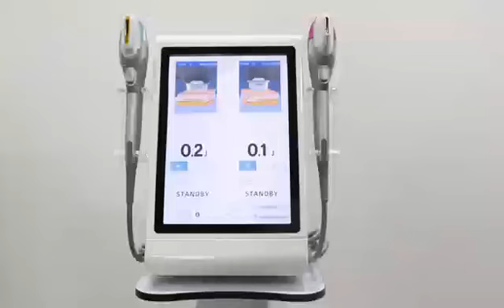2022 Top sales 7D HIFU Machine 7 cartridges Vertical 7D HIFU Body Contouring Face lifting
7D HIFU：
Applications:
1. Removing wrinkles on around forehead, eyes, mouth, etc.
2. Lifting and tightening both cheeks skin.
3. Improve skin elasticity and shaping contour.
4. Improve Jaw line, reducing “marionette lines”.
5. Tightening the skin tissue on forehead, lifting the eyebrows lines.
6. Improving skin complexion, making the skin delicate and bright.
7. Removing neck wrinkles, protecting neck aging.
8. Weight loss.

Newest Professional 7D HIFU Focused Ultrasound Ultra former Hifu Machine 2022 with 7D HIFU Cartridges
• Ultrasound Therapy, (7D HF) delivers focused ultrasound energy to the same foundational layer (SMAS) typically addressed bysurgeons during cosmetic surgery.
• Unlike lasers, radio-frequency and other devices, 7D HIFU bypasses the surface of the skin to deliver energy at optimal depths.
• Results occur instantly however best appear over two to three months as new collagen builds, gradually lifting and tightening the skin. Slimming process continues for up to 6 months post treatment.
Advantages:

· Lifting and tighten procedures on face and body · Micro & Macro focused ultrasound technology · The best treatment for skin
laxity, especially eyelids, jowls, jaw line, neck and decollette · No downtime · Minimal or no discomfort · Suitable for all skin
types · One hour procedure

The origin of fat
The fat layer, also known as subcutaneous fat, is adipose tissue stored under the skin.
Below the dermis and above the fascia.
The fat and thinness of the human body is determined by the number and size of adipocytes.
Adults contain approximately 30 billion white fat cells, and each fat cell contains triacylglycerides, commonly known as fat globules.
If the fat globules increase, the fat cells will increase in size, resulting in obesity.
Conversely, if triglycerides are burned, the cells will shrink and the body will lose weight.
Under normal circumstances, the number of fat cells does not increase after puberty.
The distribution of body fat is partly determined by genetic and hormonal influences.
For example, women's subcutaneous fat accumulates in the lower abdomen, buttocks and thighs, while men accumulate in the upper abdomen and waist.

About the services after sales:

We Offer lifelong services after sales including regular trianings.